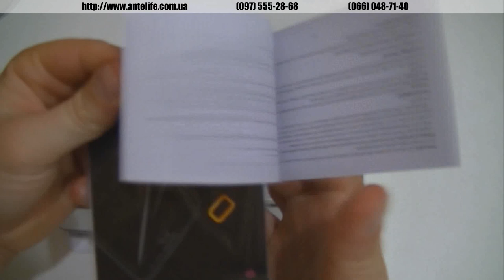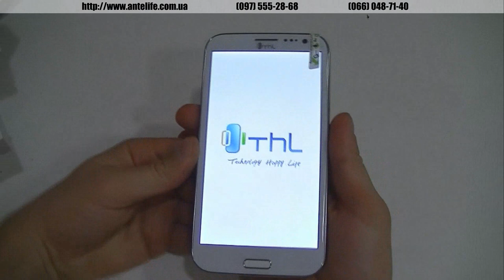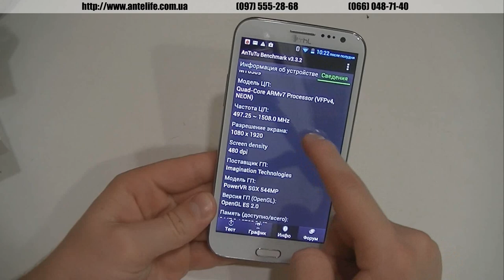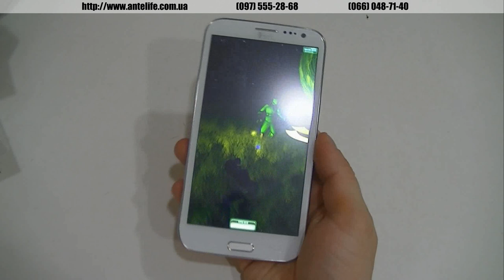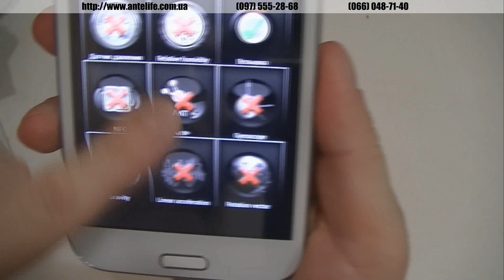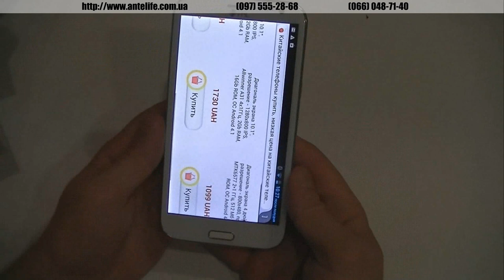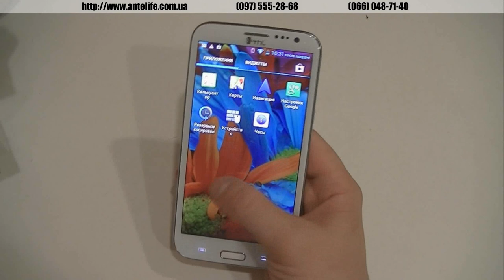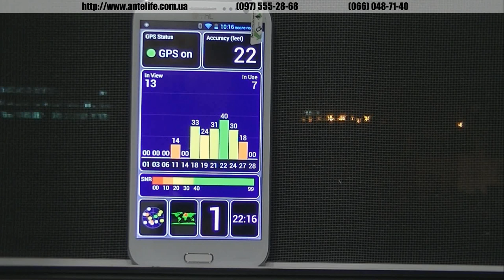ThL W9 MTK6589T обзор китайского смартфона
THL W9 является самым лучшим китайским смартфоном среди больших аппаратов с размером 5.7+. Все просто, превосходность его объясняется тем, что это первый смартфон с размером 5.7 дюймов, который имеет Full HD дисплей.

THL W9 имеет разрешение 1920*1080 пикселей, и это очень видно на таком большом дисплее. Мы протестируем THL W9 в программе Antutu и Z Device Test, чтобы вы могли видеть какие реальные технические характеристики и датчики имеет данный аппарат.

Смартфон THL W9 имеет 16гб встроенной памяти и 1гб оперативной, поставляется в полном заводском комплекте, а именно: чехол-книжка, пленка, 2 аккумулятора, зарядка, юсби кабель, наушники.